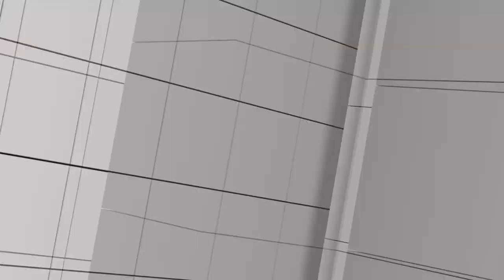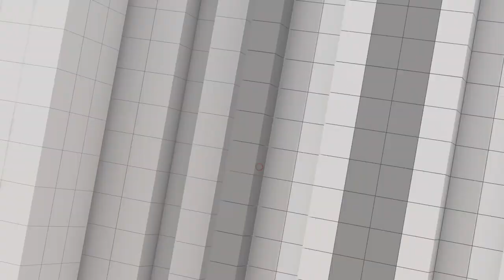โควิด-19 สายพันธุ์ใหม่ระบาด | ธรรมนัสประกาศเป็นฝ่ายค้าน | วิกฤตศรีลังกา | คุยให้คิด 16 ก.ค. [Full]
- การ์ดอย่าเพิ่งตก โควิด-19 สายพันธุ์ใหม่ยังระบาดหนัก
- ธรรมนัสประกาศ "ขอเป็นฝ่ายค้าน" หลังแพ้ศึกเลือกตั้งซ่อม ส.ส. ลำปาง
- จับตา "ธันวาคม" นักการเมืองย้ายพรรค เตรียมพร้อมสู้ศึกเลือกตั้งครั้งใหม่
- วิกฤต "ศรีลังกา" เศรษฐกิจพัง ผู้นำหนี ประชาชนอดอยาก

1. เว็บไซต์
2. แอปพลิเคชัน